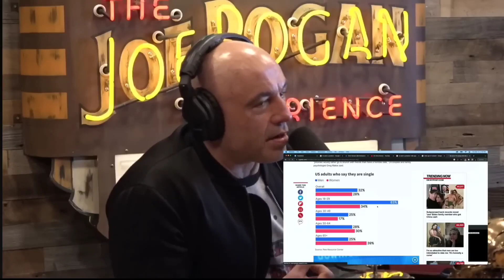JRE Why it's GOING to get harder for SINGLE MEN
Hey,

I'm Just a BIG FAN of this Wonderful Podcast & I'm Trying to share with you the Very BEST OF of it.